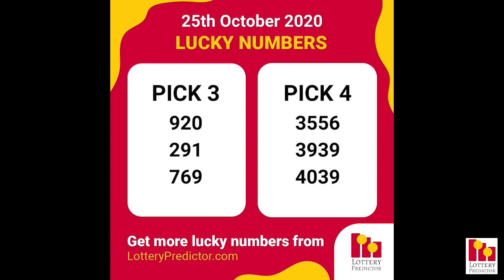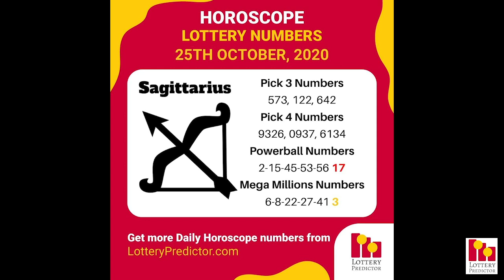October 25th 2020 - Lottery Lucky Numbers, Birthday Numbers, Horoscope Numbers & Affirmation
Here are the lottery lucky numbers, birthday numbers, horoscope numbers, and lottery affirmation for Sunday 25th October 2020.